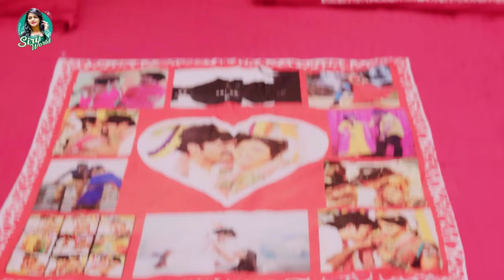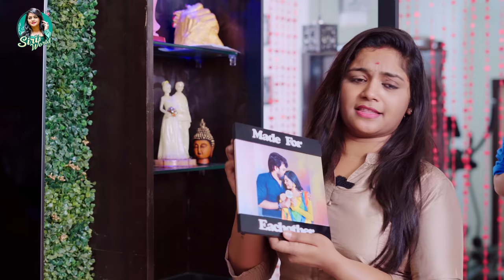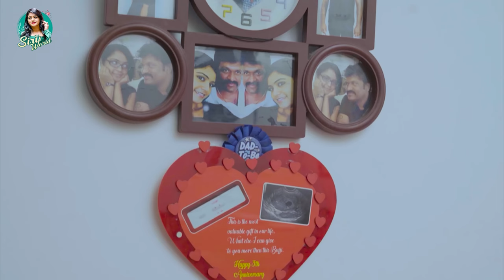My small and sweet Home tour || Siri's World || Tamada Media